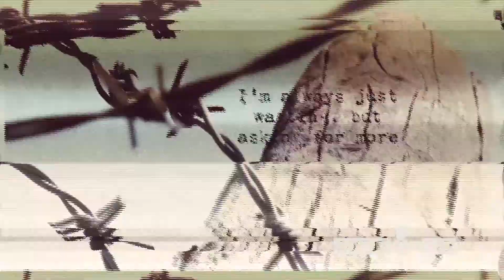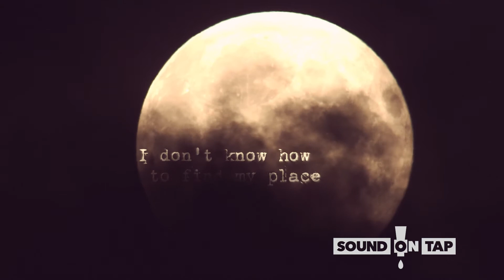Petrichor, LTD.: "Sabotage" | SOUND ON TAP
Enjoy PETRICHOR, LTD. performing their song "Sabotage" from their SOUND ON TAP set! Watch the full set from PETRICHOR, LTD. and all the bands we've filmed so far on our channel!